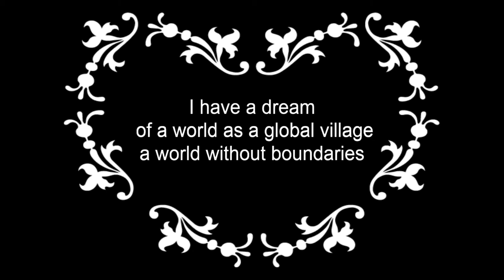Borderless World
I have a dream of a world as a global village, a world without boundaries